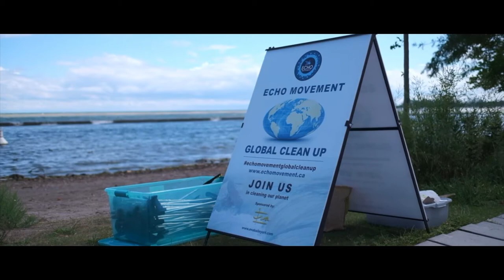Echo Global Cleanup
Now is the time to come together to put waste in its place. So blessed to have an amazing team to take Echo Movement Global Cleanup the next level of higher visions.
This video moves me every time I watch it. It's from our Aug. 2nd Echo Global Cleanup. We are doing another cleanup this Saturday, Aug. 8th!!! Direct Message me and I will give you all the details. It is going to be right on the shore of Lake Ontario and we will have the exact location and time in a day or so. We are shooting another video and if you would like to be this one, let me know!!! Let's ALL come together and be the best versions of ourselves we can be for Mother Earth. And don't forget to smile : )

The Echo Movement Global CleanUP Challenge

One person can make a difference, and together collectively... we can make a change. We at Echo Movement are challenging everyone to join us in spreading love and positive energy to our incredible home, Mother Earth.
The time is NOW for us to do our part by being mindful each and every day of what footprint we are leaving here for the generations to come. Whether it be eliminating the use of single-use plastics and all other harmful substances to the environment, making sure we are reducing, reusing, recycling properly, thinking of even better ways and technology to live harmoniously with the Planet, or never littering and cleaning up along our travels.
Let’s set the example and take pics, shoot videos and go LIVE cleaning up litter wherever we are while remaining in a peaceful, loving and exciting energy that we are making a difference, leading by example and believing that a great shift is occurring in all Humanity of how we take care and live harmoniously with Mother Earth. Then post it on any and all social media with hashtag
echomovementglobalcleanupchallenge. And challenge others to do it as well!